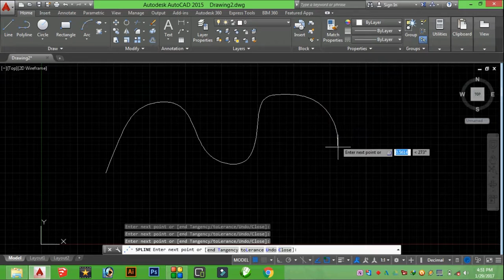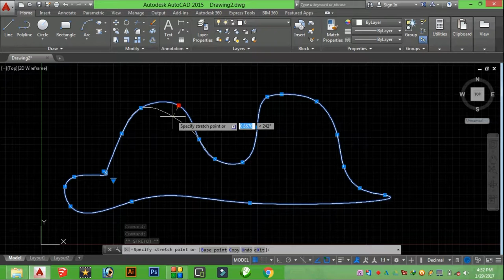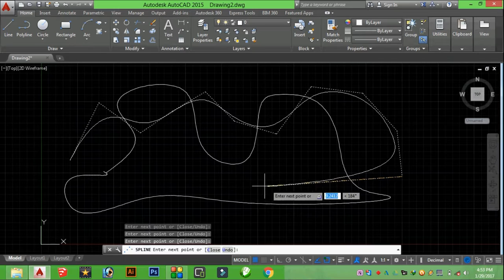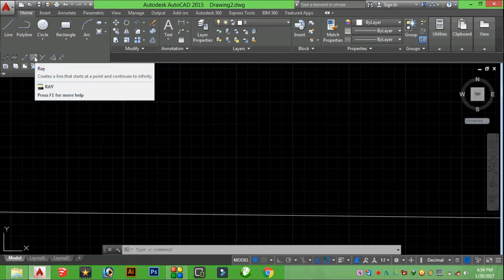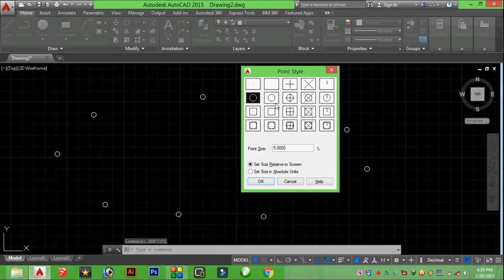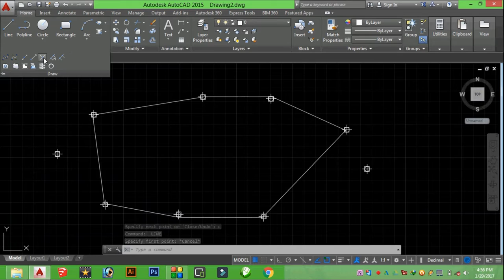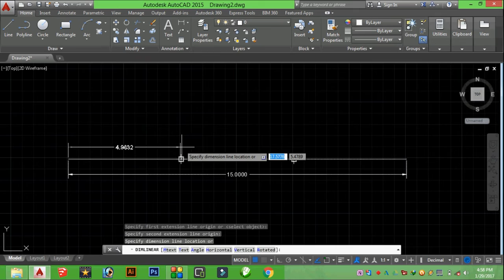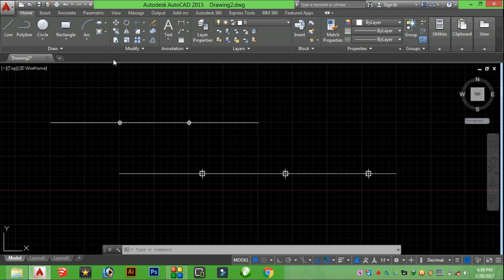Spline fix, SplineCV,Construction line, Ray, Devide and Measure Command.ऑटोकैड सीखें हिंदी में।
Hello friends here the video for who need to learn about Auto CAD in Hindi..i provide you video in Hindi language hope you'll like my video and accept some knowledge. please like my video and subscribe my channel.
Here is the link for my YouTube channel